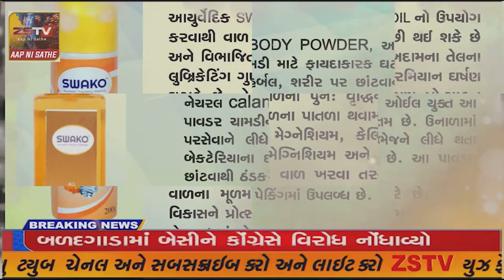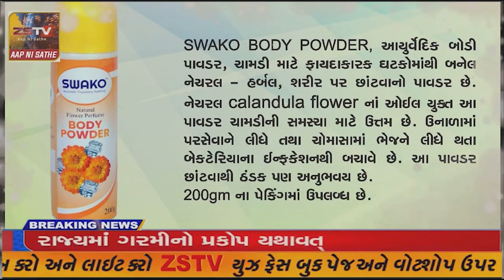રાજુલા શહેરના સલાટવાડા વિસ્તારમાં વીજપોલ પડવાની તૈયારીમાં PGVCL ની ઘોર બેદરકારી.